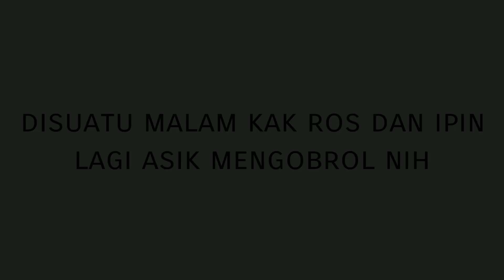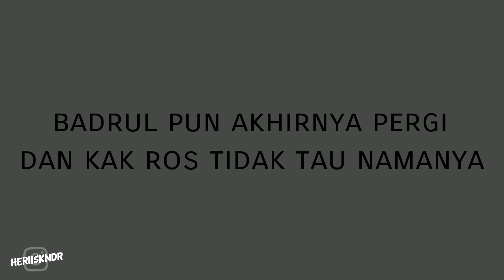Kisah masa lalu kak ros // Gacha life mini movie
hallo temen temen, jadi di video kali ini saya membuat animasi yang bercerita tentang masa lalu/masa kecil kak ros dengan abang badrul... jadi ini hanya cerita karangan dari saya ya :) selamat menonton dan jangan lupa di like share dan komen